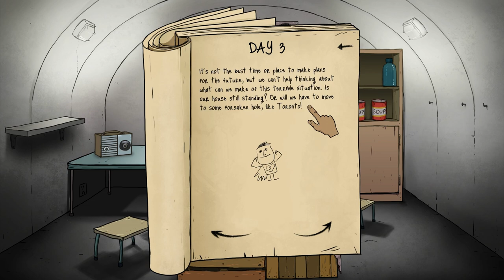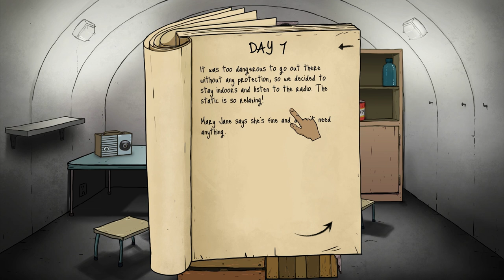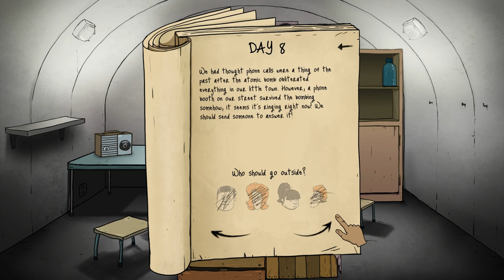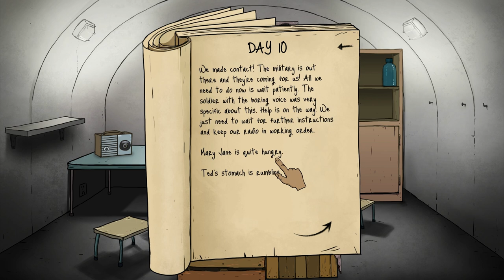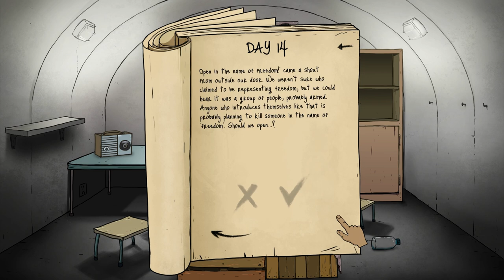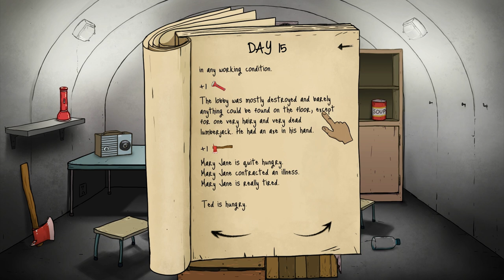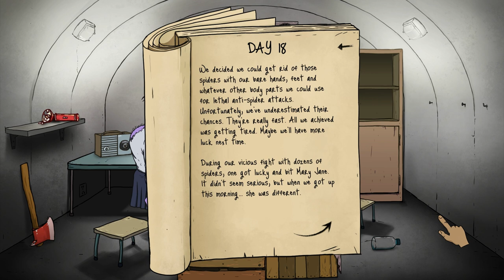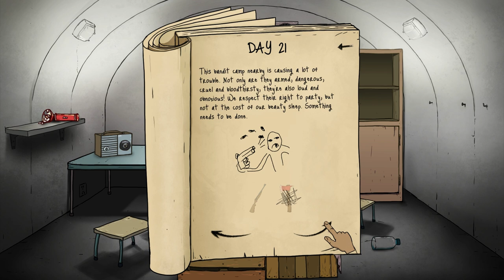60 Seconds! Apocalypse - MARY JANE'S HAIRY LEGS! #1 (Let's Play)